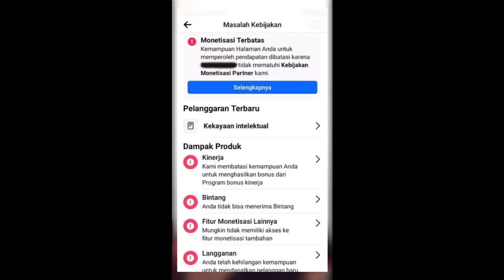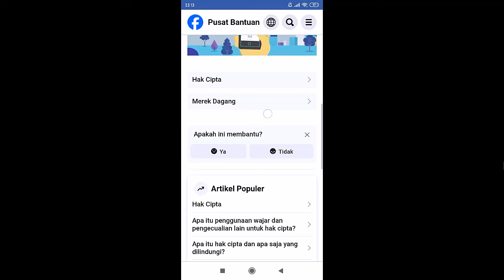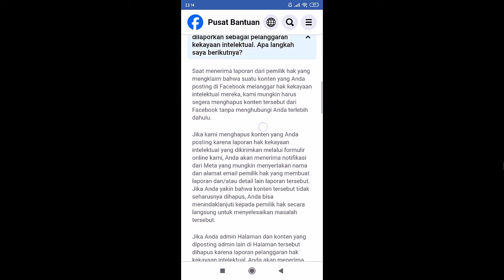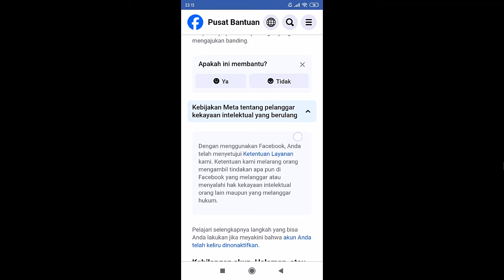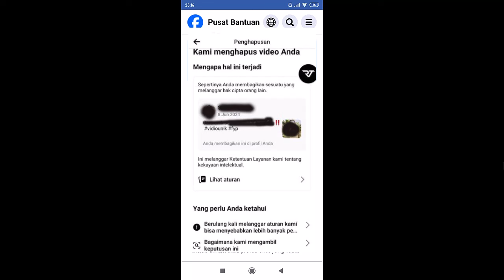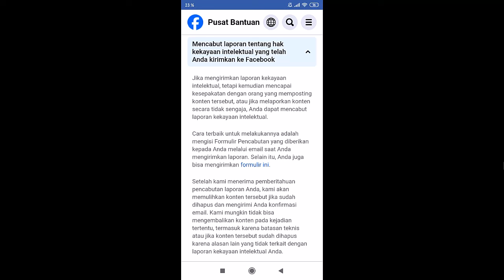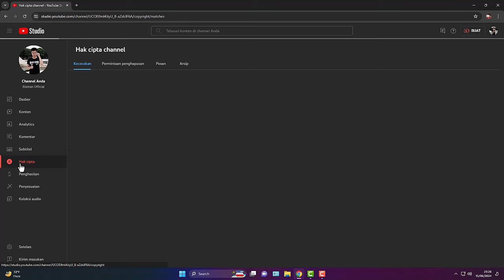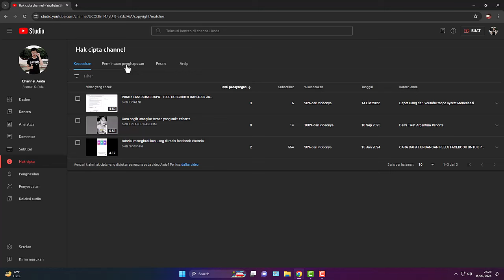Kena Pelanggaran Ini! Monetisasi Dibatasi, Akun Dinonaktifkan | Hak Kekayaan Intelektual Facebook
apa dampak jika kreator melanggar hak kekayaan intelektual facebook?, selain monetisasi dibatasi, konten terkena penghapusan video, bagaimana cara banding hak intelektual facebook, silahkan kalian tonton pembahasan nya berikut ini sampai selesai.